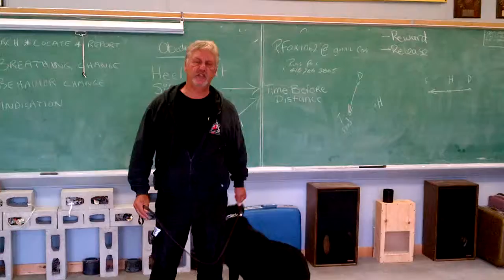Benny drug dog 1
Benny drug demo part 1